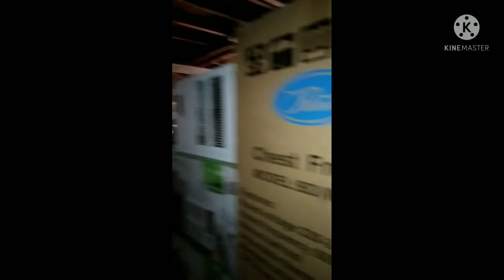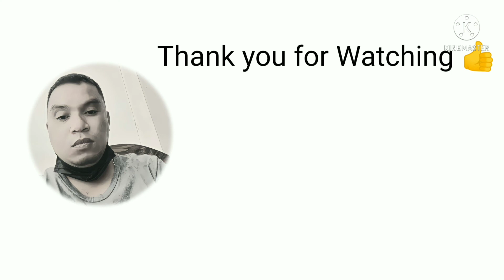Nakasama sa Bodega with Boyz 2 men!